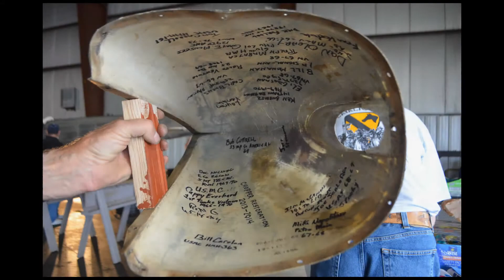What the NJVVMF Huey Restoration Project Means to Veterans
Members of our restoration crew talk about what our huey project means to them and how special their work is to them.